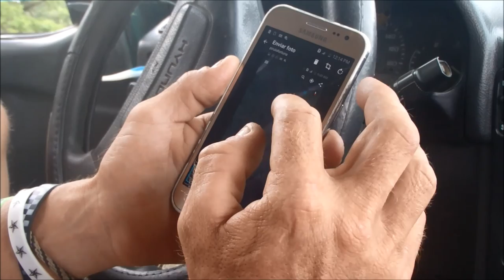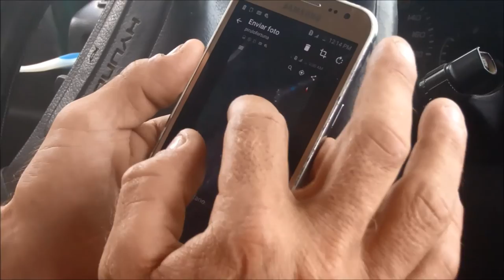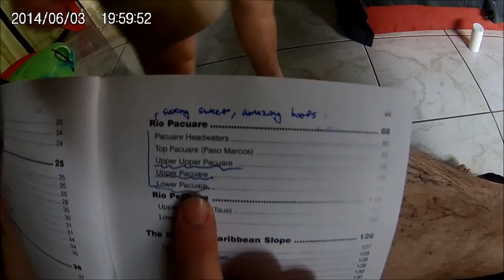Costa Rica Whitewater Kayaking Feb 2017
Featuring 2017 Chorro Race, Rios Sarapaqui, Paquare, Patria, Vulcan, Toro... Thanks for all the kayaking!